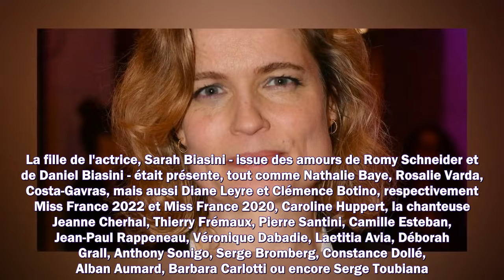✟ Romy Schneider : Sa fille Sarah lui rend hommage... entourée de deux Miss France !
1. Succession disputée de Johnny Hallyday
2. Dernières actualités sur Johnny Hallyday
3. La vie de "Laeticia" après la mort de "Johnny Hallyday"
4. Mariage Harry et Meghan